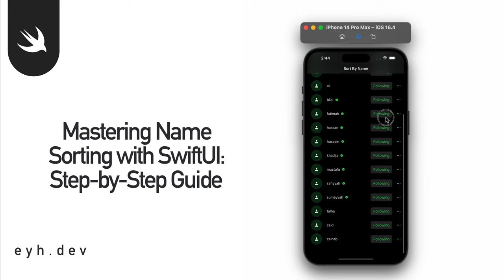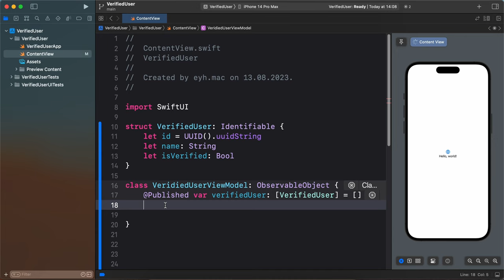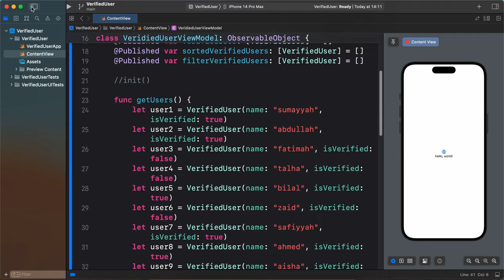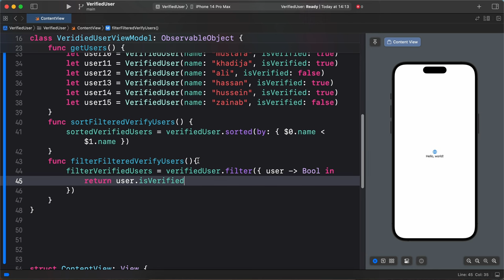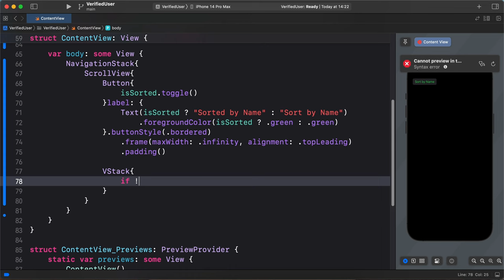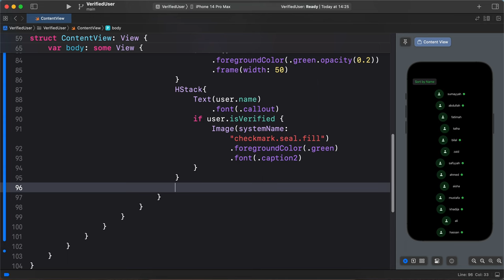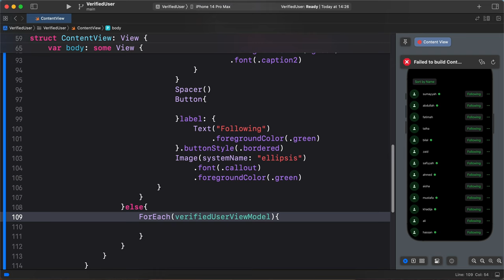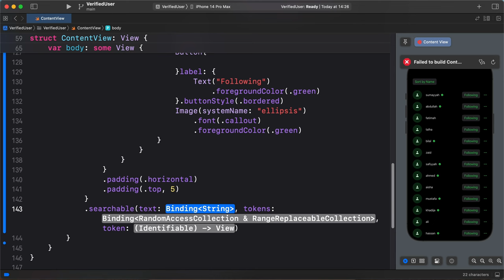Mastering Name Sorting with SwiftUI: Step-by-Step Guide